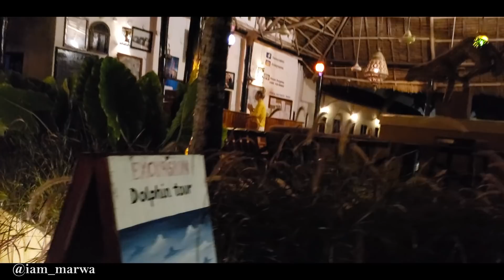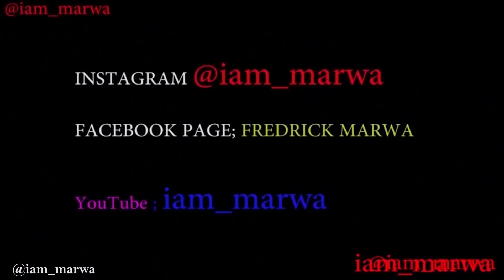EXPLORING ZANZIBAR ISLAND -MID-NIGHT WALK, || iam_marwa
Espanol aqui